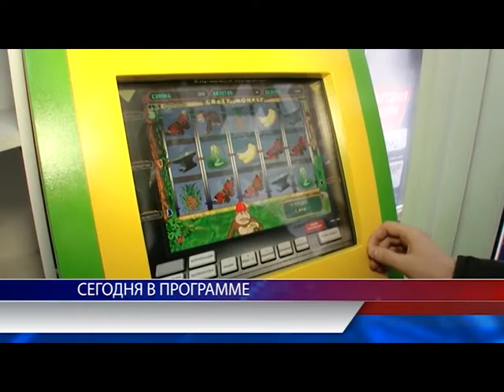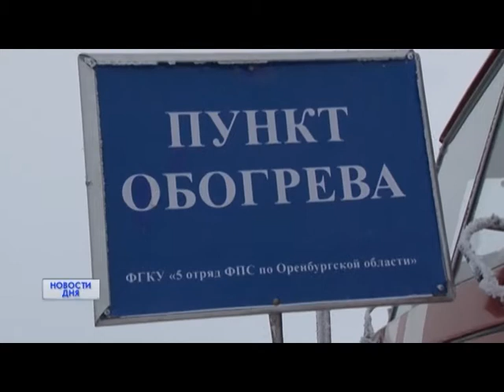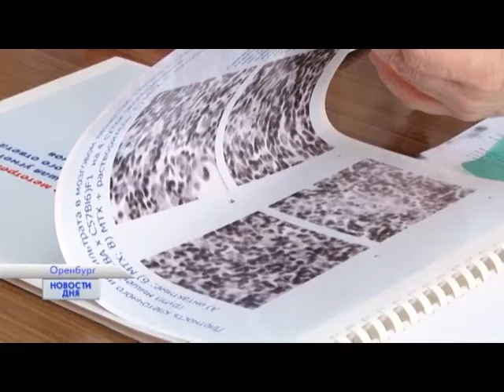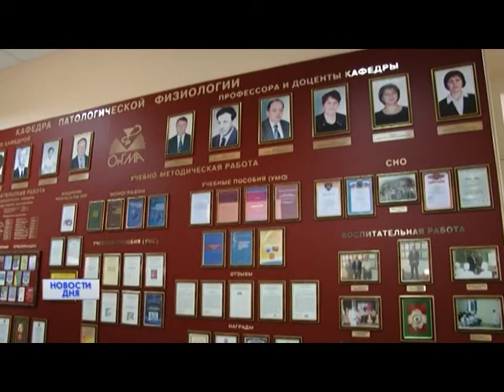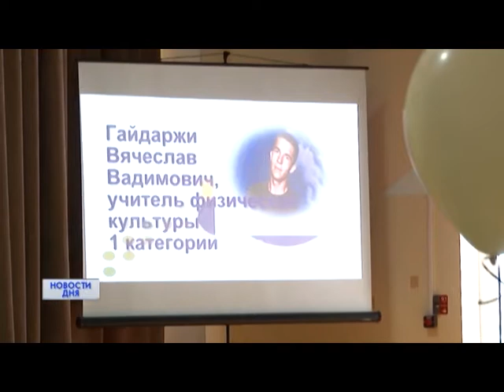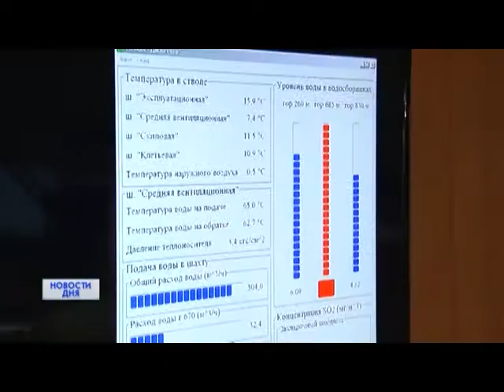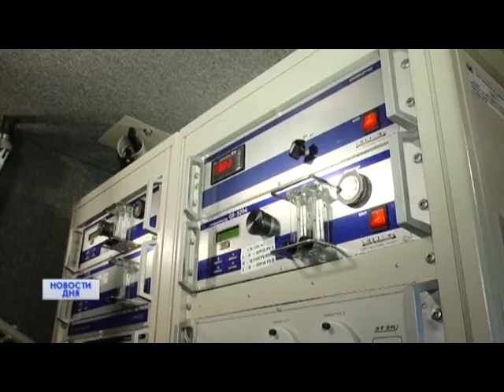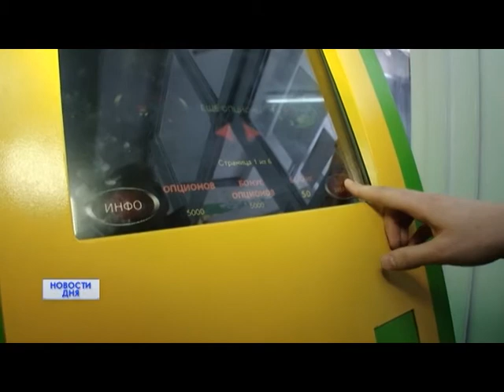Новости дня 07/02/17